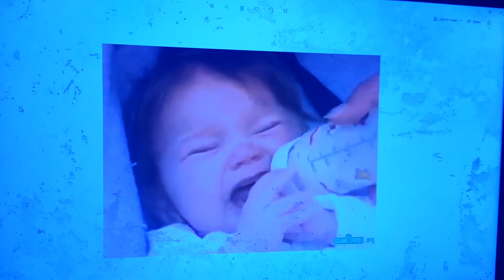SESAME STREET 1993 IT'S ALRIGHT TO CRY